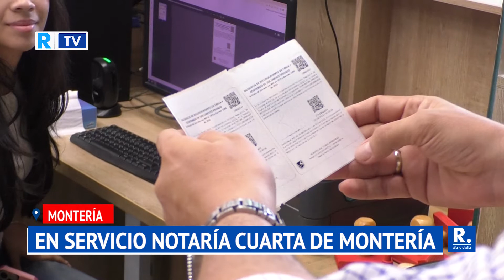Empezó a prestar servicios la nueva Notaría Cuarta en la margen izquierda de Montería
Con esta notaría se busca garantizar el servicio notarial ágil y oportuno para esta zona de la ciudad.

¡Siempre Informando! 📢/